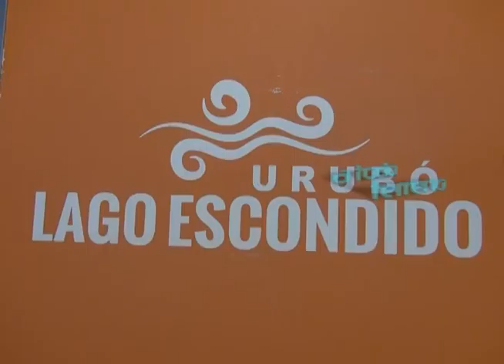URUBÓ LAGO ESCONDIDO FEICOBOL 5 DE MAYO